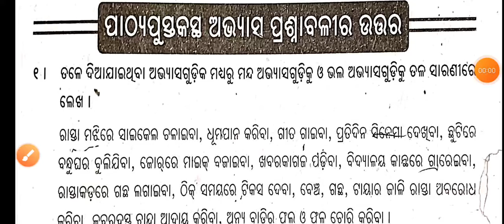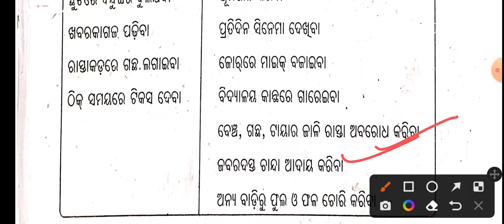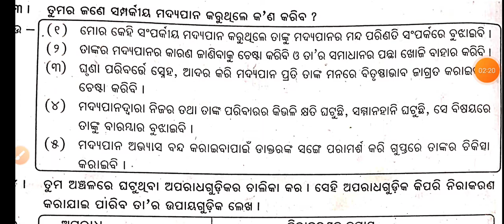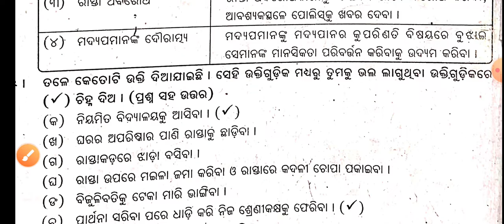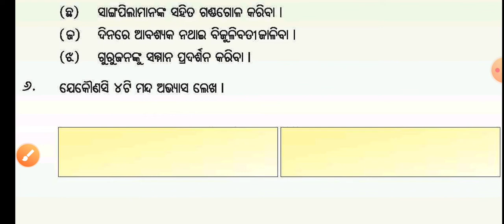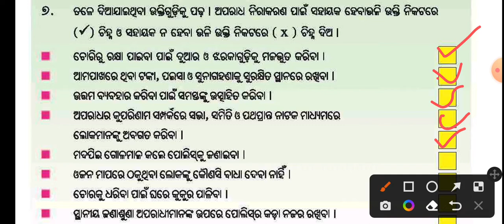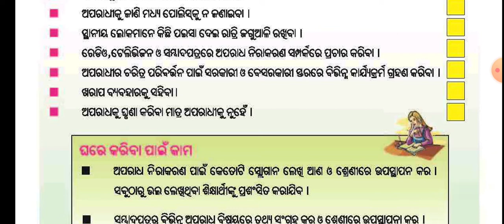ସାମାଜିକ ଶୃଙ୍ଖଳା//samjika srunkhala 5th class social science questions and answers in odia medium